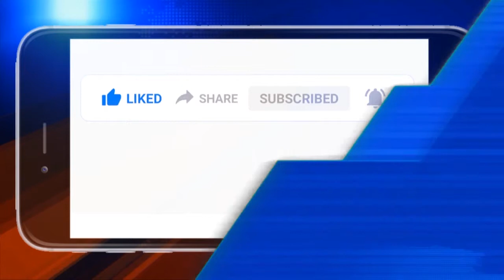ନୟାଗଡ : ପଞ୍ଚାୟତରେ ବ୍ୟାପକ ଦୁର୍ନୀତି ଅଭିଯୋଗ, ଭିଜିଲାନ୍ସ ତଦନ୍ତ ଦାବିକଲେ ଗ୍ରାମବାସୀ